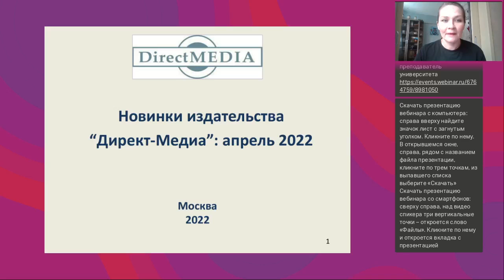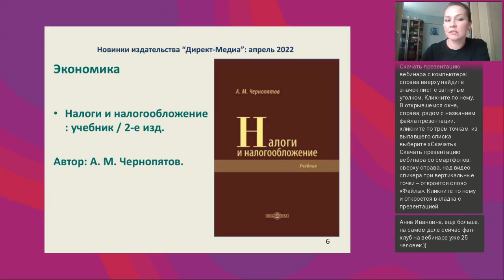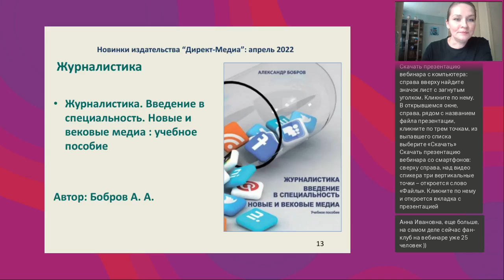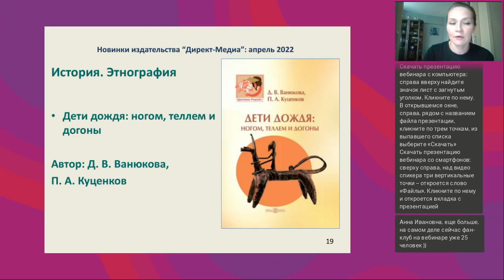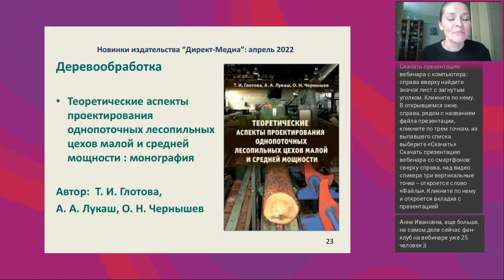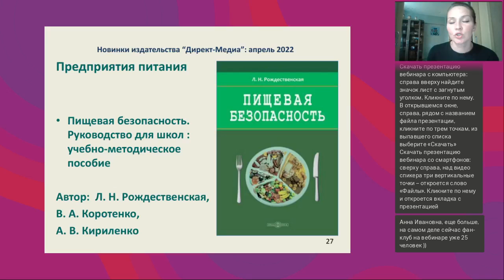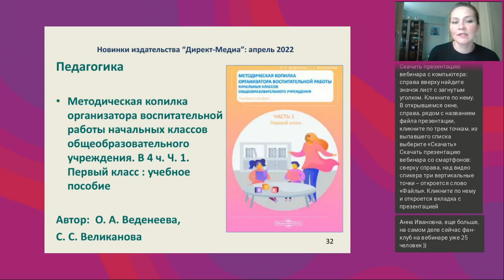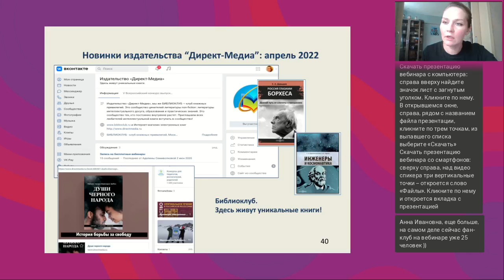Новинки издательства Директ Медиа апрель 2022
Вебинар
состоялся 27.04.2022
Ведущая вебинара: